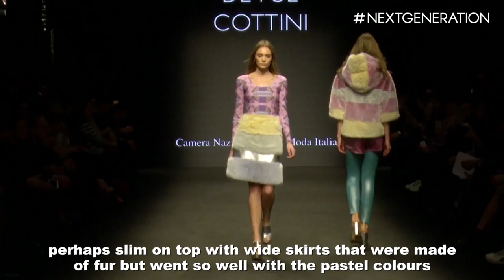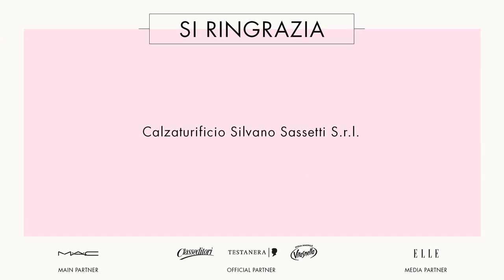Next Generation contest by Camera Moda: episode 11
NextGeneration is the contest promoted by Camera Nazionale della Moda Italiana to discover and to support new talents for fashion industry. Chiara is the ambassador of the project: she will be part of the jury that will select the 4 winners. Their collection will be produced by CNMI and presented during Milan Fashion Week in February.